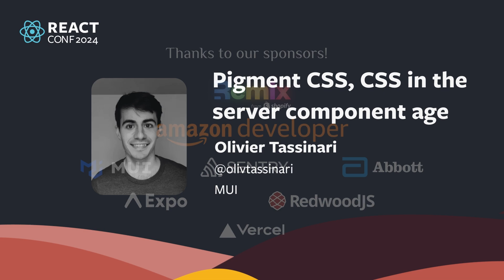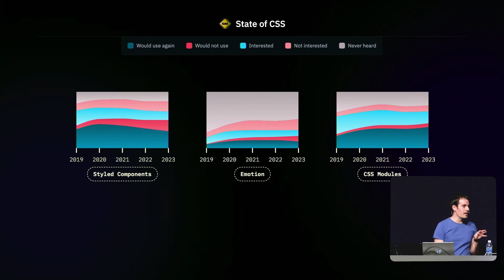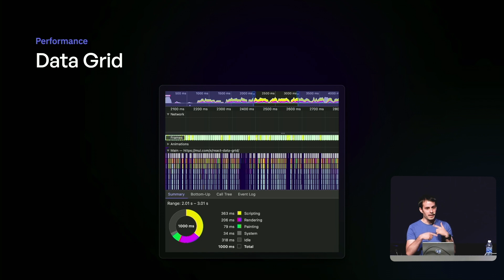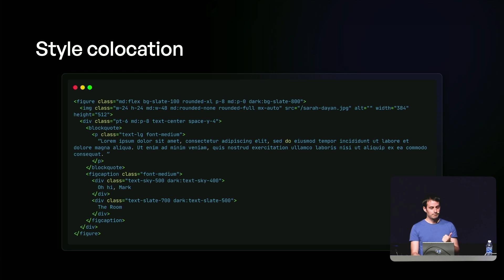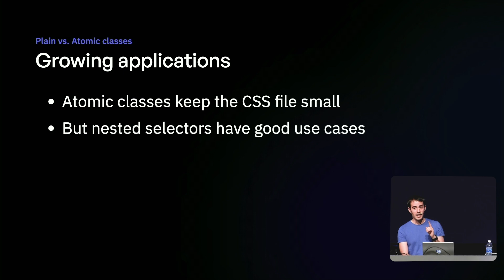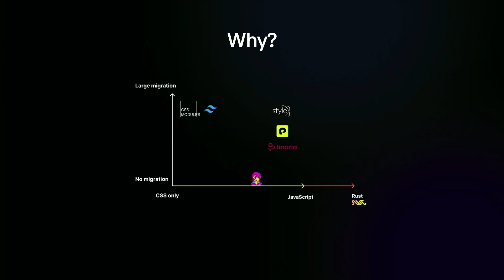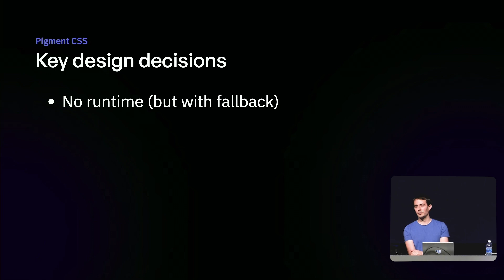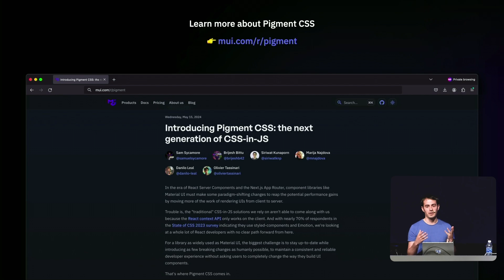Pigment CSS, CSS in the server component age | Olivier Tassinari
Server components are shaking up the CSS-in-JS ecosystem. Styled-components and Emotion are not compatible with it yet. But even then, CSS-in-JS libraries with a runtime impose a significant performance tax. In this lightning talk we will present the problem in more depth, all the options that the Material UI team explored, and why it eventually settled on Pigment CSS.

Olivier Tassinari | MUI
Olivier is CEO, co-founder at @mui • co-creator of Material UI • studied @telecomparis • ex @doctolib

This talk was given at React Conf 2024, co-hosted by Meta and Callstack